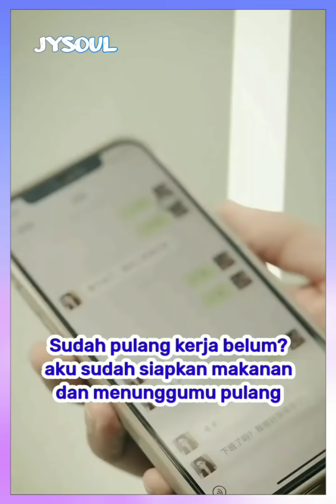Ketika Kesetiaan Suami Diuji Mana Yang Akan Dia Pilih? | Inspirasi Kehidupan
inspirasi hidup
inspirasi kehidupan
video inspirasi
motivasi hidup
film pendek
JYSOUL